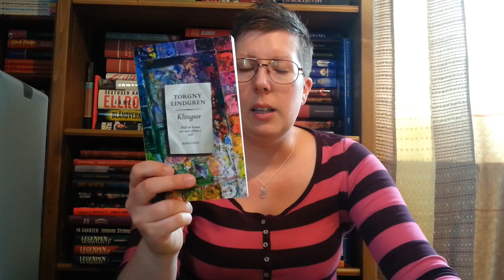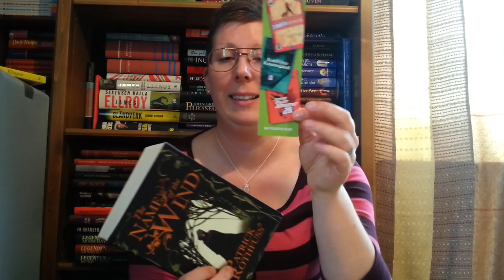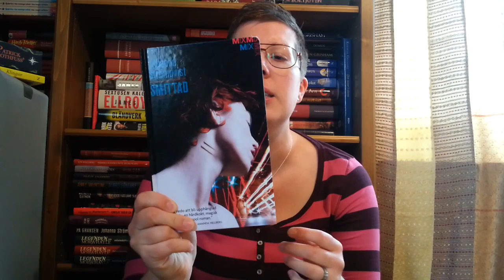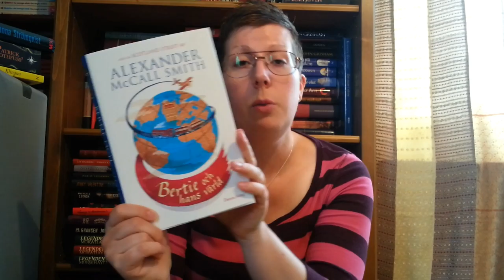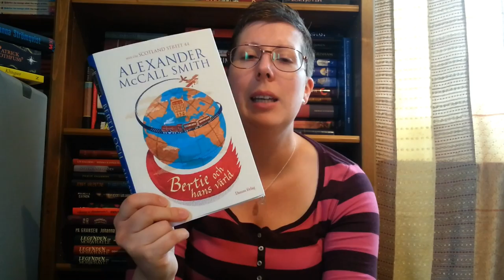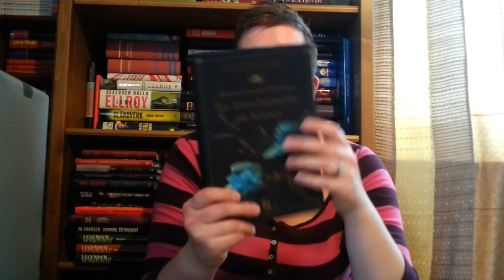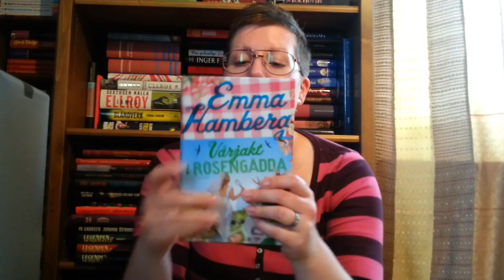Book Haul║April 2015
What books I acquired during April of 2015.

Music: 'Where I am From' by Tropher Mohr and Alexa Elena